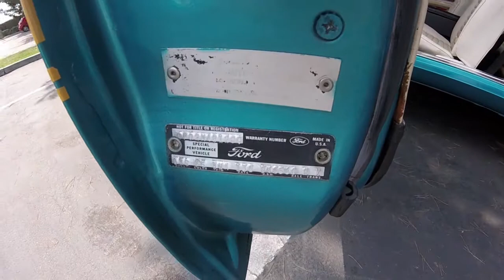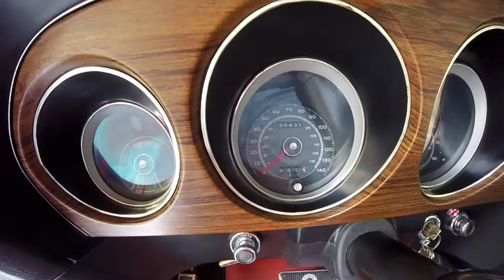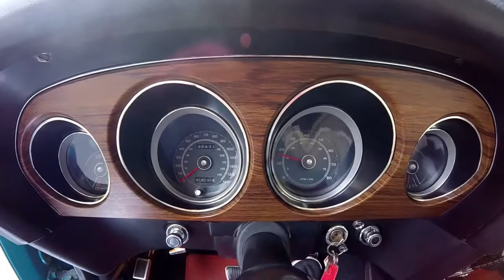SOLD 1969 Shelby GT350 Fastback Coupe for sale by Corvette Mike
Gulfstream Aqua w/White interior, 351/290hp, automatic transmission.

By the end of the '60's increasing insurance premiums and the rising cost of gas meant that high performance cars were getting harder to own. And by 1971 it was clear to those in the know that the end of the muscle car as we knew it was just over the horizon. However, there were still a few very good years left before the end of high performance (for the time being). The Big Three were pumping out muscle in all shapes and sizes. Ford was right in there with the Mustang. And If you wanted the ultimate Mustang, Carroll Shelby was happy to oblige with the GT350 and GT500.

This beautiful GT350 has benefited from a repaint in stunning Gulfstream Aqua Metallic, but is otherwise very original and features an original Deluxe interior in White knitted vinyl that perfectly complements the exterior color. The correct 351 Windsor V-8 has been rebuilt as has the original 4bbl carburetor. The chassis is in excellent unrestored condition with the shifter bushings, u-joints, suspension bushings, belts and hoses all having been replaced. Options include, power front disc brakes, power steering, 3.25 Traction-Loc rear axle, AM radio, 3-spoke Sport steering wheel, radial tires w/Shelby alloy wheels, Shelby seat belt buckles, multi-point front seat restraints, roll bar, original Space-Saver spare tire that has never been mounted or inflated and to top it off, Carroll Shelby's signature on the glove box! Original Owner's Kit and Deluxe Marti Report are included. This is a true survivor and a Shelby that every muscle car collector or aficionado would want to own. Don't miss your opportunity! Stock #5873